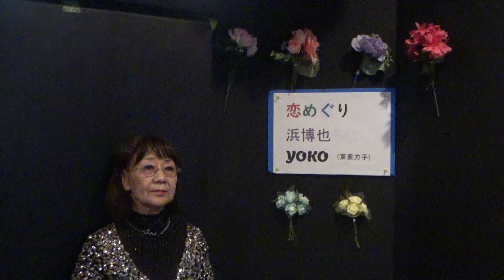恋めぐり/浜博也 唄・YOKＯ(東要方子)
２０１９年７月９日発売
女性の名前を盛り込んだ、ムード歌謡の定番。
「夕凪橋」「おまえがいたから」等のヒットがある。